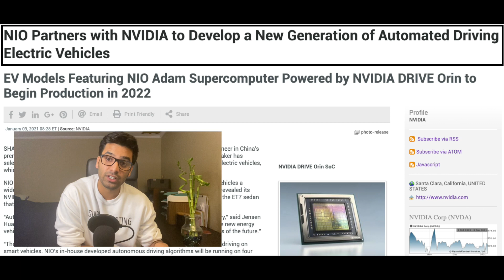NIO DAY [HUGE NEWS] | Everything you need to know - Summary and Highlights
Huge News unveiled on NIO Day held on Jan 9, 2021.
This video provides a quick summary of the events that unveiled.
Key Events are marked in the timestamps below:

0:00 Introduction
01:05 Blue Point (Carbon Credits)
01:18 NioLife
01:31 Incomparable Charging Experience
02:13 Power Swap Station (2.0)
02:48 New Battery Unveiled
03:16 New Car Unveiled
04:05 Aquila (Safety)
04:48 ADAM (Nio Super Computing)
05:05 Huge Partnership Announced
05:14 Summary

- The Ultimate Financial Tracker
- Open an account on Questrade | Use my QPass Key and get started with $25 to fund your account: 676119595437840